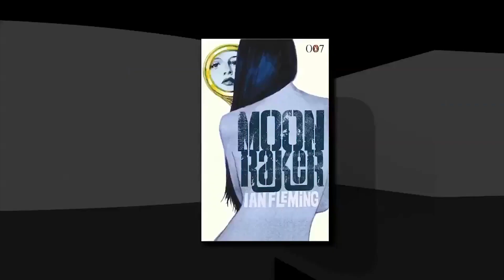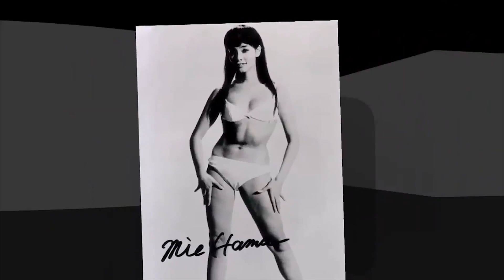NA JAMAICA - Conheça a ilha onde nasceu James Bond